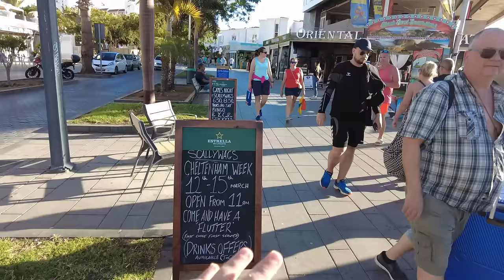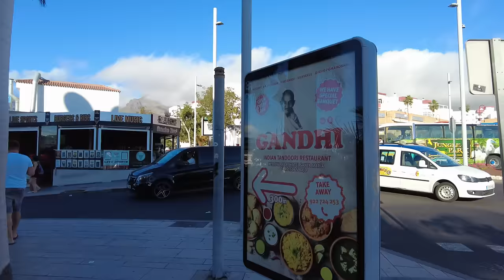Costa Adeje TENERIFE - Bee Hive Pub to Coconut Cafe Bar Scotch Corner